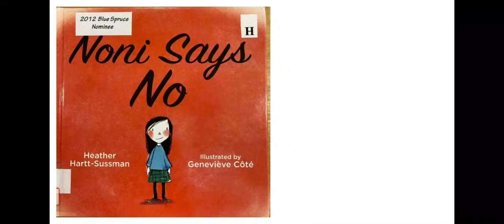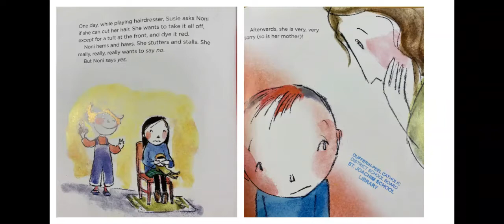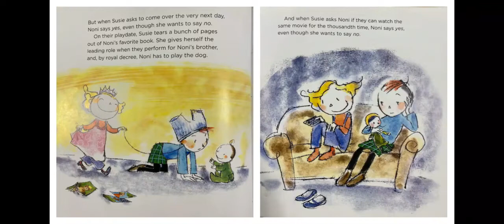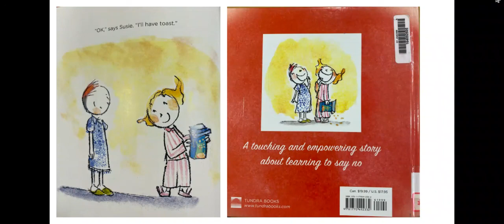Noni Says No - Google Slides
I recorded this story to support the Grade 1 Social Studies curriculum Unit: Roles and Responsibilities.